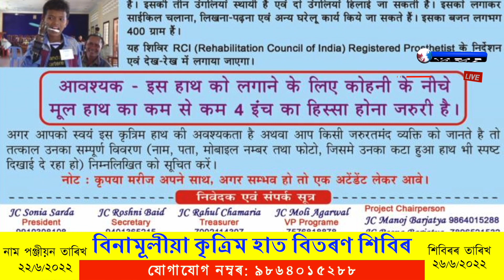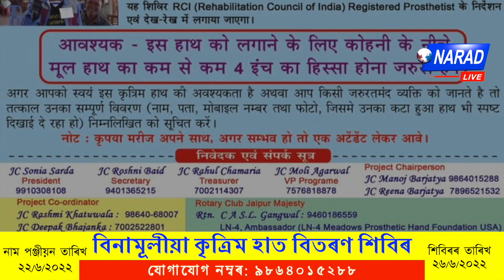বিনামূলীয়া কৃত্ৰিম হাত বিতৰণ শিবিৰ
জুনিয়ৰ চেম্বাৰ ইণ্টাৰনেশ্বনেল গুৱাহাটী শাখা আৰূ ৰটাৰী ক্লাব জয়পুৰ মেজেষ্টিৰ সৌজন্যত

স্থান: হাৰিয়ানা ভৱন, নাৰায়ন নগৰ, গুৱাহাটী, অসম

নাম পঞ্জীয়ন তাৰিখ: ২২/৬/২০২২

যোগাযোগ নম্বৰ: ৯৮৬৪০১৫২৮৮